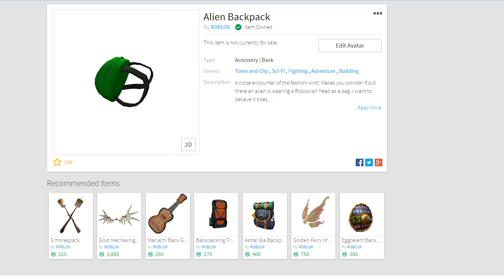ИВЕНТ UNIVERSE РОБЛОКС - КАК ПОЛУЧИТЬ РЮКЗАК ПРИШЕЛЬЦА! UNIVERSE EVENT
КОДЫ:
Rubies
FREESWORD
FeaturedPromoCode

★Канал Roblox Funny Games - Развлекательный канал по игре Roblox.
★Проходим разные режимы Tycoon, Zombi, Obby, Jailbreak и т.д.
★Веселые моменты Roblox Funny !

Собственно что это ROBLOX? РОБЛОКС  И Кто такой Robzi? - это игра и студия, где Люди всех возрастов имеют все шансы весело проводить время игра в любимые игры, делать, возводить, радоваться и обучаться. Это уникально тем, собственно что буквально все в ROBLOX спроектировано и выстроено членами сообщества. РОБЛОКС рассчитан на ребят от 8 до 18 лет. Игра может быть как мультик для детей Любой игрок начинает с выбора аватара и делает своего персонажа(мульт герой). После можно отправляться изучать ROBLOX - вести взаимодействие с другими, знакомиться в чате. Любому игроку еще предоставляется личный кусочек неразвитой недвижимости совместно с виртуальным набором инструментов, с поддержкой которого возможно спроектировать и выстроить собственно что угодно - будь то судоходный небоскреб, вертолет, игровой автомат, почти все что угодно, собственно что понравится всякому. Участвуя и формируя классные карты, члены ROBLOX имеют все шансы получать особые значки, а еще баксы ROBLOX («ROBUX»). В собственную очередь я делаю летсплей видео по РОБЛОКС, для всех возрастов, и не допускаю ругательства (все видео без мата) и иные формы не обычного поведения, все мои впечатления не наигранные, и я обожаю всех моих подписчиков, и снимаю видео лишь только по этой ирге РОБЛОКС, вследствие того собственно что она мне нравится, и предполагаю для тебя также понравится :)
Что бы поиграть достаточно роблокс скачать(roblox download) и наслаждаться бесплатной игрой !